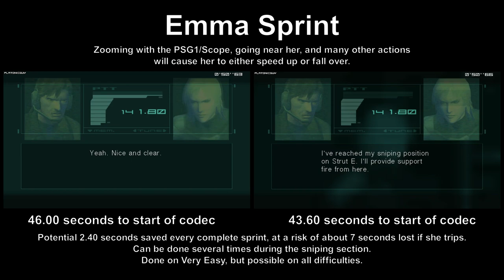MGS2 - Emma Sprint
A very risky strategy that could save quite a bit of time during the sniping section. Unfortunately, I am not aware of any setup to make this consistent enough in runs.